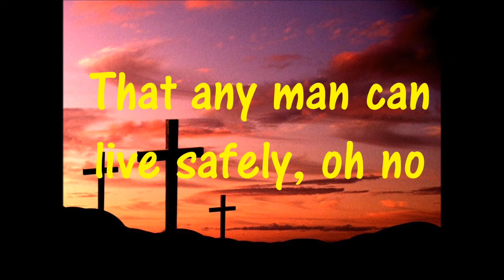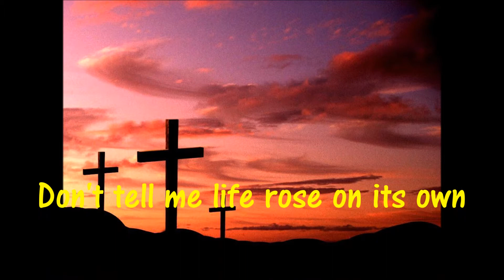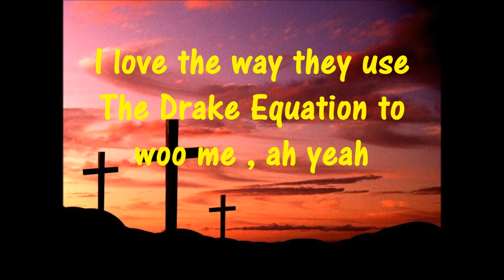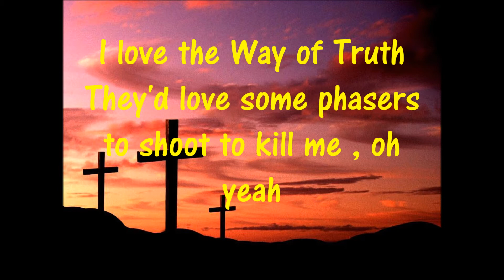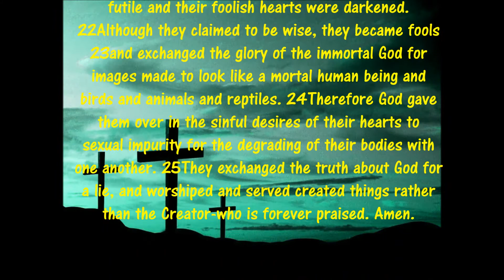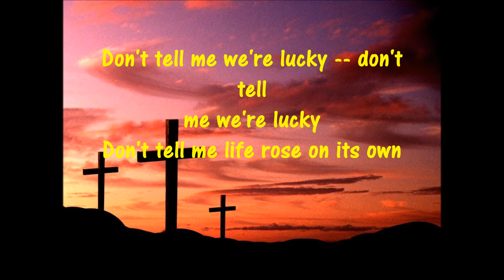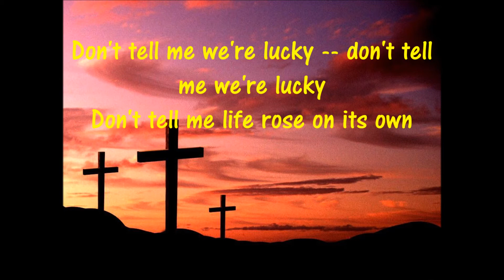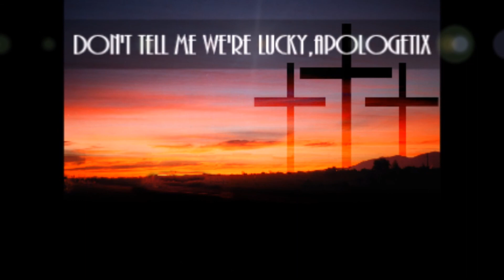ApologetiX Don't Tell me we're Lucky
Parody of "Don't Tell Me You Love Me" performed by Night Ranger
and written by Jack Blades
(Genesis 1:1-3:24, Job 9:1-12, Romans 1:18-25)

There ain't nowhere to move
This ain't no alien movie -- ah no
There ain't no place in space
That any man can live safely -- oh no

We've had SETI for years and we're still all alone
I've got a different reaction

Don't tell me we're lucky -- don't tell me we're lucky
Don't tell me life rose on its own

I love the way they use
The Drake Equation to woo me -- ah yeah
I love the Way of Truth
They'd love some phasers to shoot to kill me -- oh yeah

They say the Bible's a lie, but it was right all along
I'll keep a-clingin' on

So don't tell me we're lucky -- don't tell me we're lucky
LEAD

Don't tell me we're lucky

Don't tell me we're luckyyyyyy
(Lucky, we're lucky)
(we're lucky, we're lucky)
Don't tell me we're lucky, lucky, lucky, yeah!